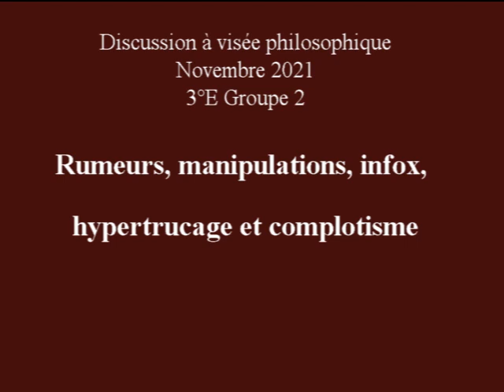EMC Rumeurs, manipulations, infox, hypertrucage et complotisme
3°E Groupe 2